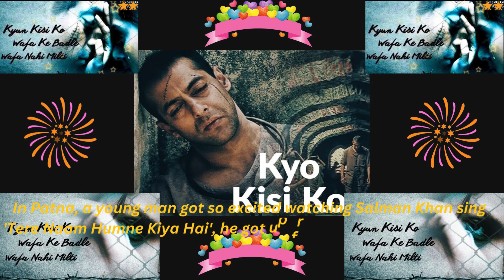Start Exploring Tere Naam's Intriguing Unknown Facts! - @costlyideas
Chapters:
00:00 Super Unknown Facts About Bajirao Mastani That Will Surprise you! yt @costlyideas

01:00 Lage Raho Munna Bhai: Top Unknown facts yt - @costlyideas | LRMB's Best-Kept Secrets

02:20 Timeless Bollywood Epic: 14 Years of Unforgettable Impact | 14 Years of Iconic Bollywood Movie

In this My You Tube Video,

embark on a cinematic journey as @costlyideas invites you to start exploring the intriguing unknown facts of the iconic film Tere Naam. Unravel the enigma surrounding this Bollywood gem, starring Salman Khan, with exclusive insights and behind-the-scenes revelations. Discover the untold stories, hidden anecdotes, and the cultural impact that Tere Naam has left on audiences. From its inception to on-set anecdotes, this exploration delves deep into the heart of the film. Whether you're a cinephile or a Salman Khan fan, this is your chance to gain an intimate understanding of Tere Naam's legacy. 🎬✨

Topic Coverup in this My You Tube Video,

Videos

Tere Naam 2 | 21 Interesting Facts | Salman khan | Satish ...

10 unknown facts about tere Naam film... Unknown secrets ...

Tere Naam 2 | 31 Interesting Facts | Salman khan | Satish ...

Tere Naam Clocks 20 Years: Unknown Facts About ...

Salman Khan Shares Interesting Trivia Of 'Tere Naam' ...

Images

Tere naam 2 script ready 😳

kyun kisi ko wafa ke badle

tere naam shooting scene

tumse milna baatein karna

tere naam hairstyle craze

lagan lagi - tere naam

tere naam movie release year

Lagan Lagi song Tere Naam movie Salman Khan style Radhe Mohan 😎

salmankhan meets with his Tere Naam movie actress

Tere Naam video shooting time radhe mohan 🔥😉

Salman Khan

Salman Khan old to New body status 💯yt

Salman Khan Hated Playing Negative in Tere Naam, Satish Kaushik

salman khan vai

salman khan goldenfans

Tere Naam

unknown facts

Salman Khan

film insights

Bollywood

cinematic journey

revelations

behind-the-scenes

untold stories

cultural impact

legacycinephile

Salman Khan fandom

cinematic revelation

must-watch

viral

Bollywood insights

discoveries

hidden anecdotes

cinematic legacy

explore with Costly Ideas

StartExploringTereNaam'sIntriguingUnknownFacts!-@costlyideas